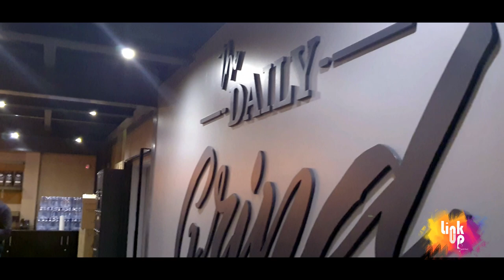Sjava's Birthday Celebration Performance_LinkUp Sessions_03.12.2020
Celebrating Sjava's Birthday with an epic show, the man himself brought some of his friends on stage to perform with him, and oh what a show they gave us. At the end of the show came the announcement of a new EP with his new record label @1020cartel_za. The EP is called Umsebenzi and has 4 tracks. He played one of the songs which he said he preferred not to perform the EP so that we can hear it raw from the album first.